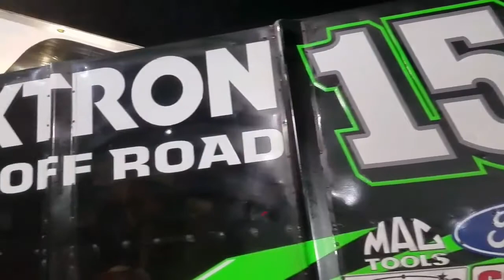Williams Grove National Open Night 3 Donny Schatz 2nd Place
PA Sprint Car Live